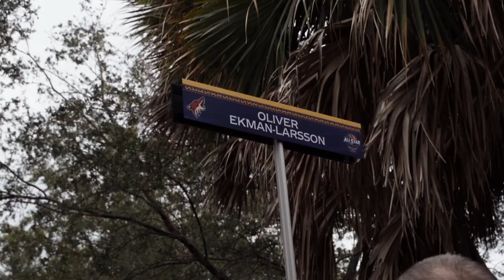Oliver Ekman-Larsson Takes the All-Star Game Red Carpet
After skirting some security issues, Paul Bissonnette takes to the 2018 All-Star Game Red Carpet alongside Coyotes All-Star defenseman Oliver Ekman-Larsson.